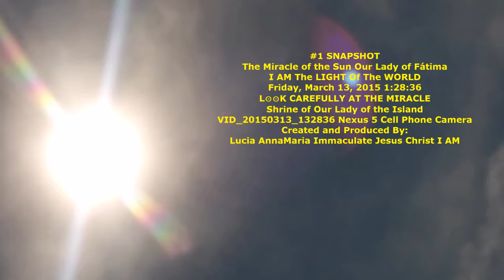EXTRAORDINARY The Miracle of the Sun Our Lady of Fátima Il Miracolo Del Sole - 2017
The Miracle of the Sun Our Lady of Fátima I AM The LIGHT Of The WORLD Friday,  13, 2017 1:28:36 L⊙⊙K And LISTEN CAREFULLY AT THE MIRACLE .